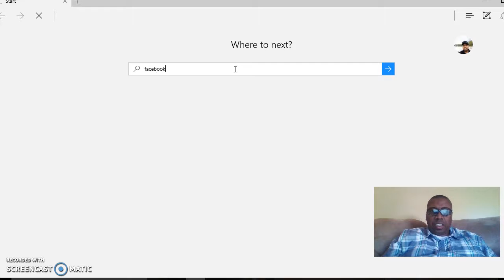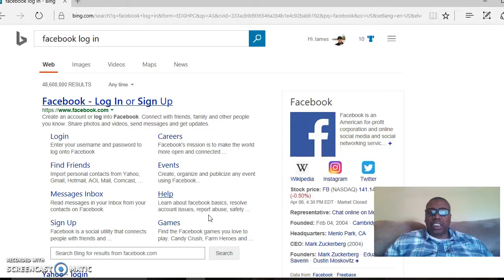Tools For Screen Sharing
This is a must have tool for your online business, allowing you to share your screen with others while doing
your presentations. screenomatic, screen sharing tool, online marketing, make money online, how to make money online, work from home ideas